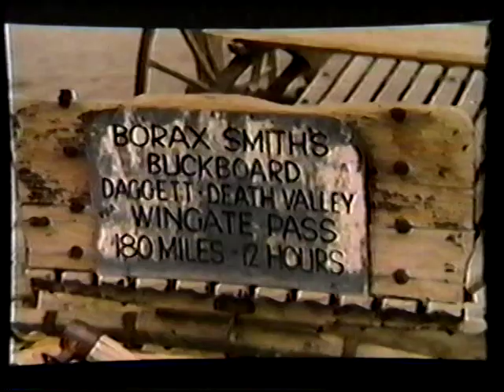Fighting Bob Shuler Family Reunion 1950s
Silent Film: First Half Family Reunion/Second Half Death Valley. Uploaded by Dr. Bill Shuler